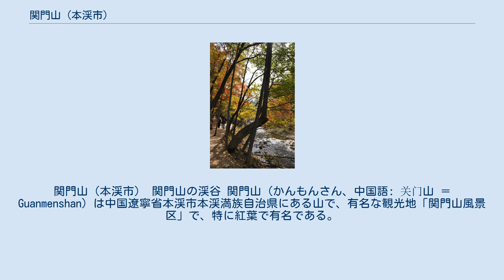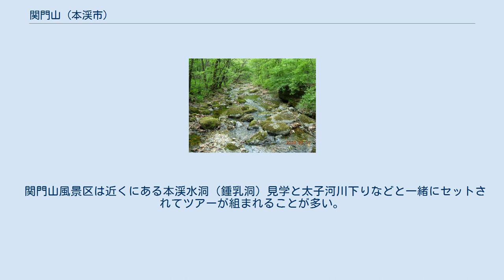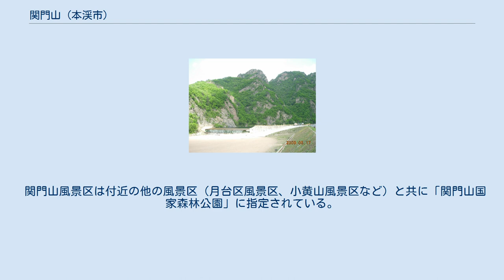関門山 (本渓市)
関門山（本渓市） 関門山の渓谷 関門山（かんもんさん、中国語: 关门山 ＝ Guanmenshan）は中国遼寧省本渓市本渓満族自治県にある山で、有名な観光地「関門山風景区」で、特に紅葉で有名である。
現在は「関門山国家森林公園」になっている。
 関門山は中国遼寧省本渓市本渓満族自治県にある山で、付近の海抜は300メートル位である。
山の頂上には2つの峰があり、ひとつは大きく頂上が平らで、もうひとつは小さく頂上が尖っているので戸口のようで、この名前がある。
 関門山付近は現在「関門山国家森林公園」に指定されていて、太子河の支流を堰き止めた関門山ダム湖と渓谷がある。
森林公園に入るのは有料。
 通常、入り口から埠頭へ歩いて、遊覧船でダム湖を渡り、湖の向かいにある小山や小川の渓谷をハイキングできるようになっている。
渓谷はその紅葉が特に有名である。
 遊覧船を降りて、渓谷を上りながら散策を開始すると、通常五彩湖を経て、寿星樹では龍門渓谷へ入り、晶吊瀑布を見て、転心湖まで行き、さらに奥の産地へハイキングできる。
もとの渓谷へ戻りさらに上ると、楓王（巨大な紅葉樹）でほぼ終点になる。
渓谷の道沿いに小型バスが走っていて、いつでも有料で乗り降りができ、各地点は小黄山風景区、月台区風景区などの名称が付いている。
 関門山風景区は近くにある本渓水洞（鍾乳洞）見学と太子河川下りなどと一緒にセットされてツアーが組まれることが多い。
 関門山風景区は付近の他の風景区（月台区風景区、小黄山風景区など）と共に「関門山国家森林公園」に指定されている。
 国家森林公園への公共交通機関はなく、本渓市街区（瀋丹線の本渓駅あり）から約70キロメートル離れている。